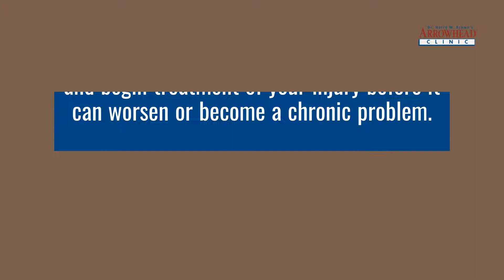Decatur, GA Chiropractor Reveals How To Tell If You Have Whiplash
Many car accident injuries can be noticed right away.

However, whiplash is one of those injuries that may take hours or days to present symptoms.

That's why it's hard for people to tell if they have whiplash or not after a car accident in Decatur, GA.

But there are some telltale signs of whiplash that all accident victims should look out for so they know if they have whiplash.

Below we will take a look at ten symptoms of whiplash and how to treat it.

Arrowhead Clinic Chiropractor Decatur
2375 Wesley Chapel Rd # 13, Decatur, GA 30035